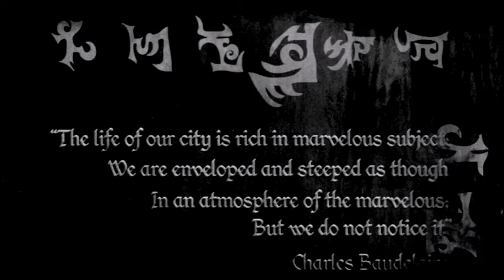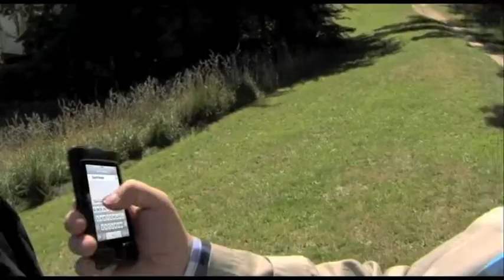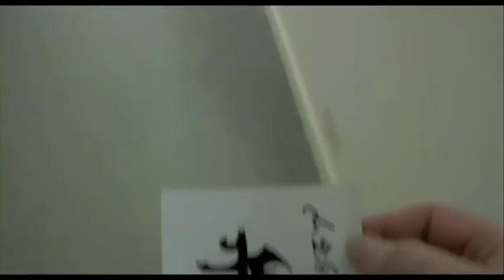The Winding City - Episode One: Arrivals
The Winding City
Episode One: Arrivals

When Bram O'Connor returns to Wellington to flat with his childhood friend, Tama, events soon expose them to a world they never knew existed just around the corner. A very Kiwi fantasy comedy - especially for those who love sausage rolls...

==Background==
The Winding City is a four part webseries pilot shot for less than $1000 NZD with the help of volunteers and close friends. The series here is a proof of concept to show what The Winding City series would feel like.

I'm currently looking for support and funding to be able to make a full budget webseries with a professional cast and crew.

Follow the show on Twitter: Winding_City
Follow Conan on Twitter: evinshir

=Credits=

Bram - Nick Pitt
Tama - Elliot Travers
Mary - Bernice Breckon
Alethea - Kerina Deas
Sarah - Jenni Dowsett
Kaellos - Norman Cates
Kaj - Rowan Bettjeman
Gareth/Nasea - Adam MacDonald Jenkins

Extras
Amy Dilworth
Craig Hobern
Luke Burnet
Jon Ball
Ming Leow
Mallika Worboys
Kent Hamilton
Lynn Barneto
Gemma Ellis
Jessica Fleet
Dayle Jones
Angeline Quick

Lighting
Dan Rabarts
Matt Kilsby Halliday

Camera
Lee Dowsett
Norman Cates
Matt Kilsby Halliday
Stephanie Pegg

Art Direction/Costuming/Glyph Design
Jacqueline Brasfield

Logo
Tanya Sooksombatisatian

Catering
Nasia Alevizos

VFX
Andrew Alevizos

Best Boy
Nick Cole

Editing
Jarratt Gray

First AD
Dan Rabarts

Conan McKegg